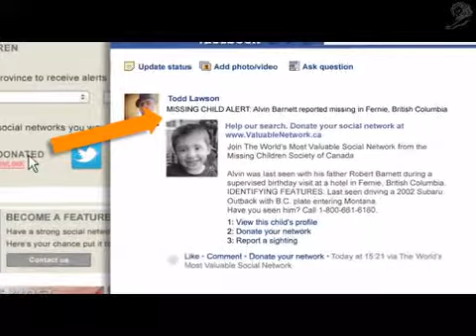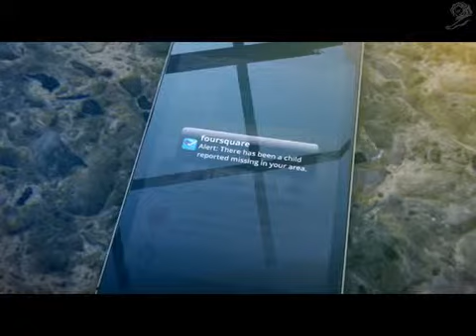A01 066 00834 MOST VALUABLE CHECK IN